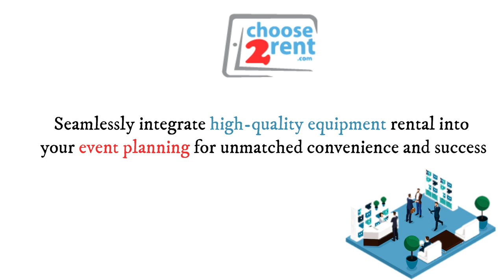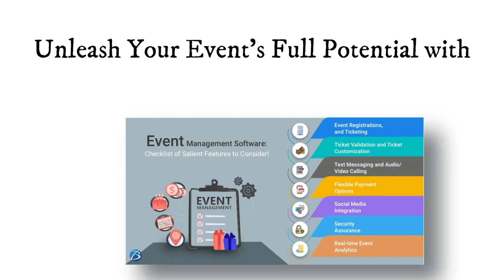Streamline Your Event Management With Eventdex Integrations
Introducing Eventdex's Integrated Solutions. Seamlessly connect and automate your event planning process with Eventdex. Effortlessly sync attendee data, streamline registration, and integrate with popular tools like Walls.io, Zapier, and Salesforce. Say goodbye to manual data entry and hello to a simplified event management experience. Watch our integration video to see how Eventdex revolutionizes your workflow.